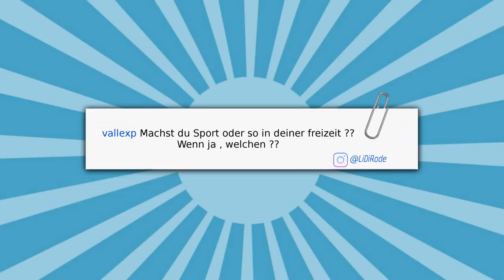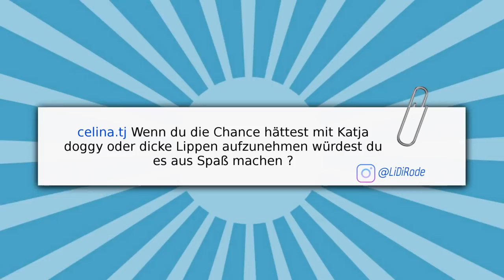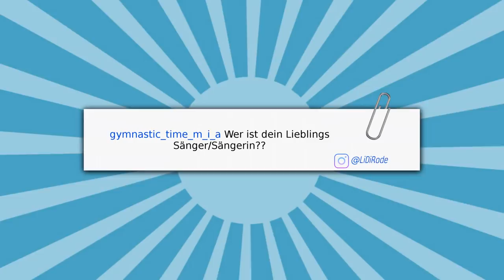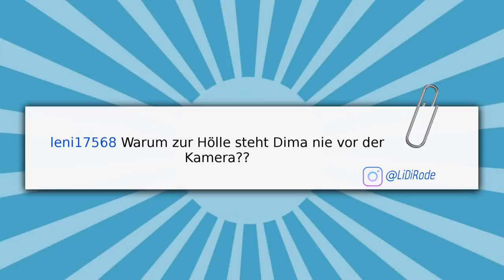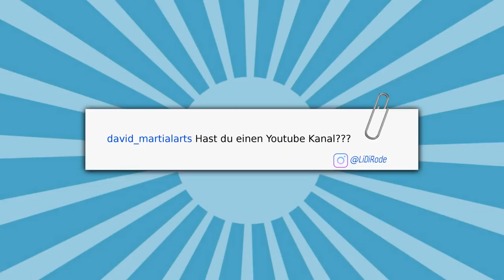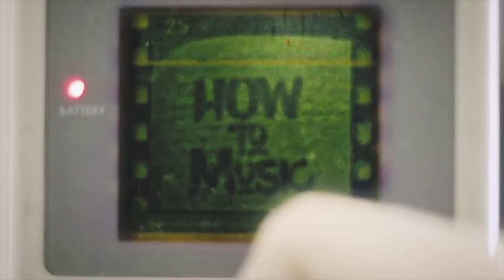EIN PEINLICHES KINDERVIDEO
So war ich als Kind... :) ♥ F&A

► Wir sind ein Teil von funk.